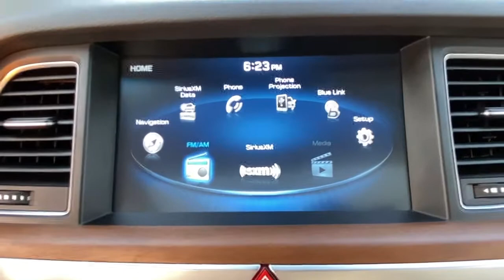2018 Genesis G80 Stamford, Greenwich, Norwalk, Darien, Fairfield, CT H17718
CASABLANCA WHITE Used 2018 Genesis G80 available in Stamford, Connecticut at Stamford Hyundai. Servicing the Greenwich, Norwalk, Darien, Fairfield, CT area.
2018 Genesis G80 3.8L AWD - Stock#: H17718 - VIN#: KMHGN4JE7JU245207

Stamford Hyundai
85 Magee Ave

CARFAX 1-Owner, ONLY 8,660 Miles! Heated Leather Seats, Navigation, Hands-Free Liftgate, Blind Spot Monitor, Lane Keeping Assist, Cross-Traffic Alert, Aluminum Wheels, OPTION GROUP 03, All Wheel Drive, Remote Engine Start READ MORE!br /br /KEY FEATURES INCLUDEbr /Leather Seats, All Wheel Drive, Heated Rear Seat, Aluminum Wheels, Remote Engine Start, Blind Spot Monitor, Hands-Free Liftgate, Cross-Traffic Alert, Lane Keeping Assist, Heated Leather Seats Remote Trunk Release, Keyless Entry, Child Safety Locks, Steering Wheel Controls, Electronic Stability Control. br /br /OPTION PACKAGESbr /OPTION GROUP 03 Deletes standard headlamp washer, Ultimate Package 03, Full LED Headlights, dynamic bending light (DBL), Dual-Mode Front Vent Control w/CO2 Sensor, Heated & Vented Front Bucket Seats, 12-way power front seats, power driver seat cushion extension and side bolster, power lumbar and integrated memory system for driver seat, Radio: AM/FM/HD/SiriusXM/CD/MP3 Audio, 9.2 touchscreen navigation system w/DIS multi-media controller, Lexicon 17-speaker system w/Quantum Logic Surround + Clari-FI Music Restoration Technology, Apple CarPlay, Android Auto, 1 USB data/charge plus 1 USB charge only, Bluetooth hands-free phone system CARFAX 1-Owner br /br /BUY FROM AN AWARD WINNING DEALERbr /Stamford Hyundai is a digital, interactive dealership that is the Hyundai Eastern Region #1 service satisfaction Hyundai Dealer in the district two years running. We believe in transparency for our clients and feel that when our customers are educated about their purchase from availability, total brand value and finance options it is easy to say Yes to Hyundai. Combine this with our exceptional customer service and convenient online purchase process; it is easy to say Yes to Stamford Hyundai! br /br /Mileage may be higher due to test drives or if vehicle is/was a loaner vehicle. Horsepower calculations based on trim engine configuration. Please confirm the accuracy of the included equipment by calling us prior to purchase. br /